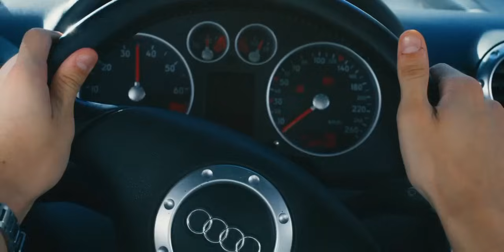My fault - Watch Now Gasolina - Daddy yankee Gabriel Guevara-Nick Nicole Wallace-Noah 2023 Song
Orginal Title  Culpa Mía

Cast / My fault
Spanish actor : Gabriel Guevara. (Nick)🌟
Spanish actress : Nicole Wallace.(Noah)🌟

Fran Berenguer Ronnie

Actor

Marta Hazas

Spanish actress

Iván Sánchez

Spanish actor

Iván Massagué

Spanish actor

Víctor Varona

actor

Gasolina by Daddy Yankee.